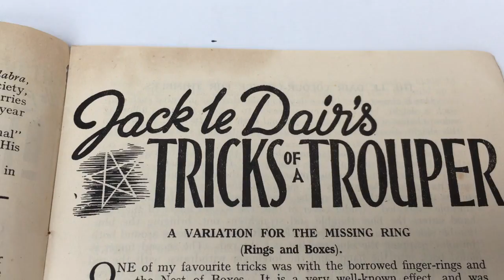Abracadabra Magazine Vol 1. No 7. March 16th 1946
The Only Magical Weekly In The World!

No longer available Abracadabra was the worlds only weekly magic magazine from 1946 to 2009. Here we have Vol 1 No 7 a rare piece of British magical history.

16 pages and in great condition:
You have been warned by Paul Martin.
Jack le Dair’s Tricks of a Trouper - A Variation For The Missing Ring (Rings and Boxes) - Colour-Change For Thimbles - More About Thimbles.
Magic Mail.
The Makdu Deck by Peter A. McDonald.
The Society of Magicians.
Paisley’s Annual Show.
The Great Marvo - Number Two by Dennis,
Current Magazines.
New Magic.
Both sides of the Footlights - Arthur Prince and “Jim” - Col Ling Soo.
Where to see them.
With “Evaporated Milk”.
Society Reports.
Magic product adverts from that time.

As a teenager I used to work at Davenports Magic Shop in London, this was in the late 80’s, and used to purchase and collect old magic periodicals, I used to spend most of my wages before leaving the shop ;-)